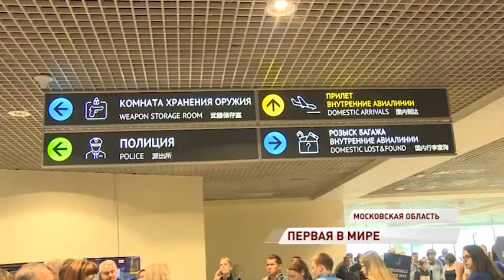Ярославна стала первой россиянкой, взявшей главную награду WorldSkills